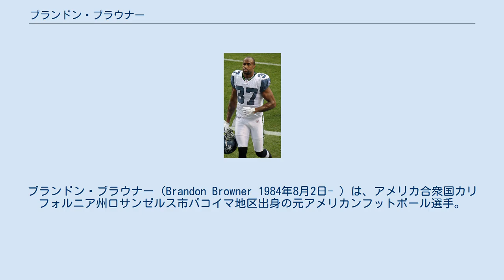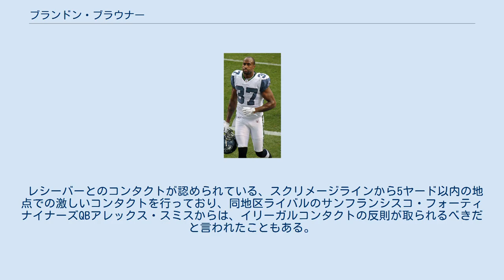ブランドン・ブラウナー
デンバー・ブロンコスの選手
ブランドン・ブラウナー（Brandon Browner 1984年8月2日- ）は、アメリカ合衆国カリフォルニア州ロサンゼルス市パコイマ地区出身の元アメリカンフットボール選手。
 高校時代は、コーナーバックだけでなく、ワイドレシーバーとしても起用された。
また陸上競技の走高跳で6フィート2インチの高校記録を樹立、200mの選手でもあった。
 オレゴン州立大学に進学した彼は、2002年を練習生で過ごした後、全試合に先発出場するようになった。
2003年には、フットボールライター協会、スポーティングニュースより、フレッシュマンのオールアメリカンに選ばれた。
またパシフィック・テン・カンファレンスのセカンドチームにも選ばれた。
この年6インターセプト、43タックル、6パスブロック、2ファンブルフォースの成績を残した。
2004年には相手校のエースレシーバーのマークにつき、44タックル、1サック、9パスブロックをあげて、NFLドラフトレポートから、オールアメリカとオールカンファレンスに選ばれた。
 2005年、デンバー・ブロンコスとドラフト外フリーエージェントで契約を結んだ。
インターセプト能力や、トレーニングキャンプでのアグレッシブなプレー、ゴールラインディフェンス、レッドゾーンでの守備で首脳陣にアピールしたが、8月20日のサンフランシスコ・フォーティナイナーズ戦で左前腕を骨折、8月25日に故障者リスト入りした。
2006年7月24日、ブロンコスからウェーバーされた。
 同年、CFLのカルガリー・スタンピーダーズと契約、2007年から2010年まで4シーズンプレーした。
2008年にはオールスターに選ばれる活躍を見せて、チームのグレイ・カップ優勝に貢献した。
2009年、2010年にもオールスターに選ばれている。
68試合で206タックル、2サック、12インターセプト、2タッチダウンをあげた。
2008年には61タックル、2010年には5インターセプトをあげている。
 2011年、シアトル・シーホークスと契約、全試合に先発出場した。
第5週のニューヨーク・ジャイアンツ戦では第4Q終盤、94ヤードのインターセプトリターンTDをあげて勝利に貢献した。
第13週のフィラデルフィア・イーグルス戦では、ヴィンス・ヤングから2インターセプトをあげた。
2012年1月24日、カルロス・ロジャースの代役でプロボウルに選ばれた。
この年6インターセプト、2リターンTDをあげた。
 2012年、第2週のダラス・カウボーイズ戦では4タックル、1インターセプト、1ファンブルフォースの活躍で勝利に貢献した。
第9週のミネソタ・バイキングス戦では第4Qにインターセプトを奪取した。
運動能力強化薬物(RED)規定違反の疑いで、リチャード・シャーマンとともに、シーズン終盤の4試合の出場停止処分を受けた。
シャーマンとともに、異議申し立てを行ったが、2人同時に出場停止となると、プレーオフ争いをしているチームに痛手となることから、12月4日ブラウナーは異議申し立てを撤回し、処分を受けた。
プレーオフよりチームに復帰している。
なおシャーマンの処分は取り消しとなった。
 2013年は8試合に出場した後、怪我のため欠場していたが、12月に薬物規定違反により、1年間の出場停止処分を受け、さらに無期限の出場停止処分を受けた。
チームは第48回スーパーボウル優勝を果たしたが、彼は大一番に出場できなかった。
 2014年3月14日、ニューイングランド・ペイトリオッツと3年1700万ドルの契約を結んだ。
無期限出場停止処分からの復帰が認められたが、2014年は開幕から4試合の出場停止処分を受けた。
ペイトリオッツは、第49回スーパーボウルに出場、2年連続スーパーボウル優勝を果たした。
試合中、6フィート5インチの長身WRクリス・マシューズに、5フィート10インチのカイル・アリントンがミスマッチを突かれてロングゲインを許したことから、マシューズのカバーに自分が回ることを直訴、その後マシューズにキャッチを許さなかった。
またシーホークスの最後のプレーでは、当初リカルド・...